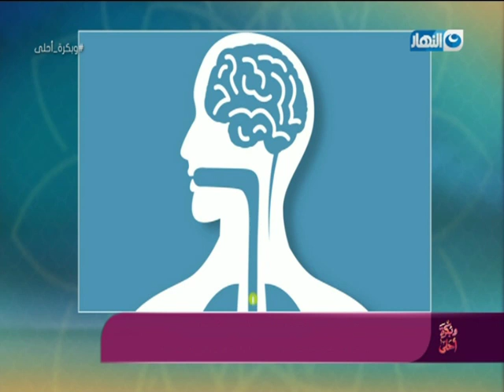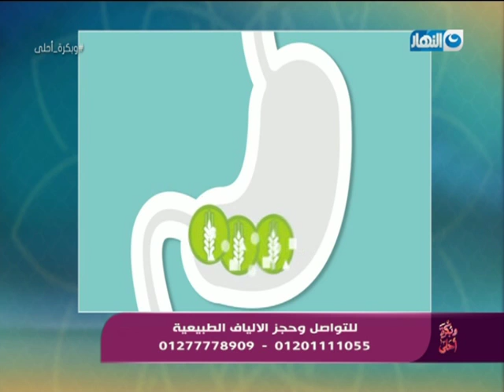وبكرة أحلى| طرق بسيطة لتحقيق حلمك في إن جسمك يبقى زي عارضات الأزياء